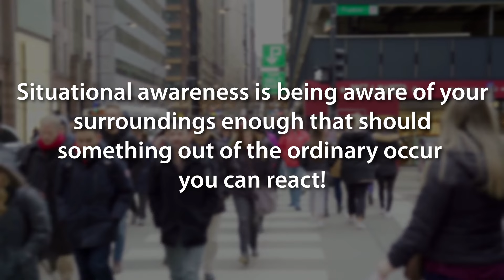Personal Safety and Security at Work – Situational Awareness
Let’s think situational awareness at work. When someone mentions personal safety, our thoughts wander off to highly hazardous situations in a high-risk working environment, or a situation where someone is performing complex tasks involving tools and maybe chemicals, and when it comes to personal security, we typically think of walking alone in the dark or in a bad area of town.

How come we don’t think about normal everyday workplace tasks or even walking around the workplace during the day?

Well because we are in a somewhat comfortable place –for the most part anyway. Often, we get into a sense of routine, and we drop our guard and tend to ignore emerging hazards we perceive as inconsequential or even worse we don’t pay attention to our surroundings at all.

In this video we are going to have a look at a situation where a worker needs to step out of a meeting, of course, she grabs her phone and - once away from the meeting, hits up her favourite social media feed and is met with mishaps and worse.

If you want to know more about how you might take some important steps in creating, fostering, or improving your safety culture in your organization, you might want to consider checking out and enrolling in our Safety Leadership series. More information can be found at these links:

To learn more about the courses, workshops and learning opportunities we have available to you, check out these links:

Video Content Creator: Kevin Barrett, CRSP CRM